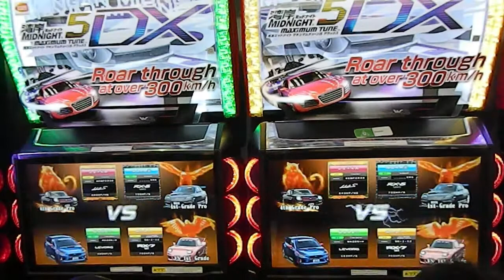WMMT5DX Tournament Round 1 Race 1: What, BODEN, Js Ka, NORAw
ound 1 Race 1: What, BODEN, Js Ka, NORAw